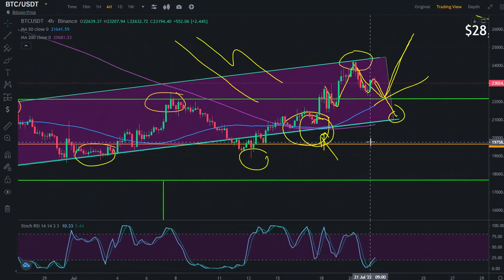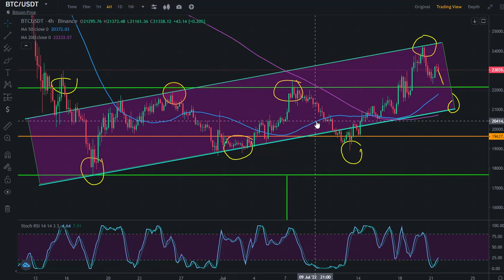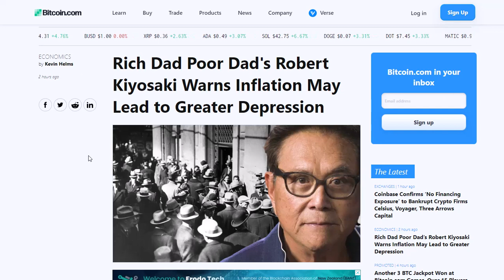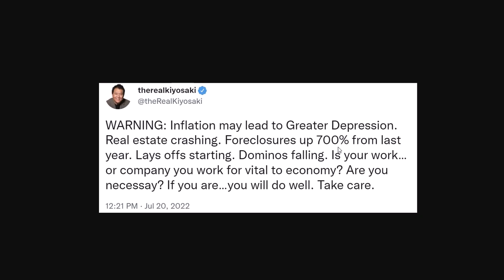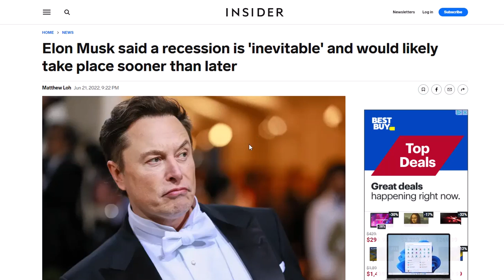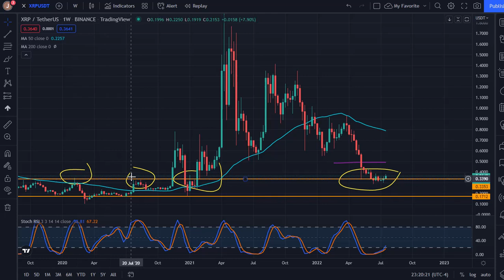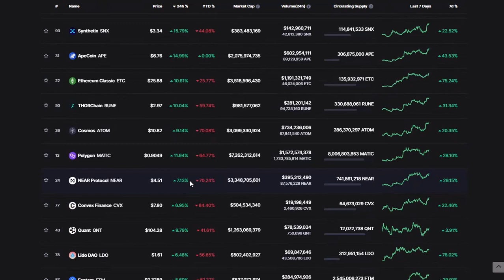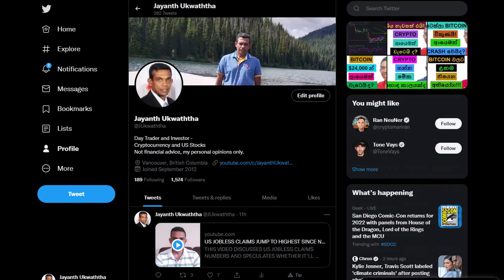BITCOIN | THREE ALTCOINS WITH A 10X POTENTIAL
THIS VIDEO DISCUSSES BITCOIN PRICE AND ITS POTENTIAL NEWXT MOVES. ALSO, WE DISCUSS HERE THREE IMPORTANT ALTCOINS THAT CAN GAIN 10X IN TIME TO COME.